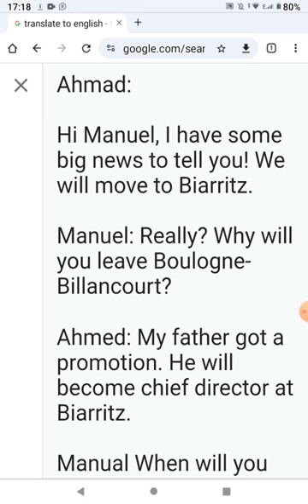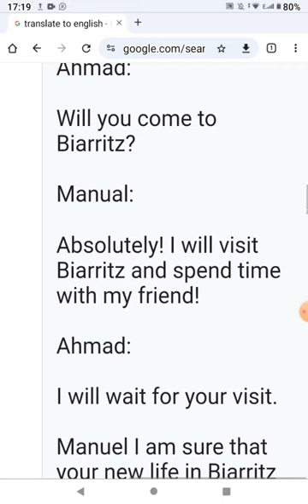LE DEMENAGEMENT A BIARRITZ = ENGLISH TRANSLATION ==alf 4 lecon 8 new 2024 animated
ALF 4
NEW EDITION
LECON 8
LE DEMENAGEMENT A BIARRITZ
ENGLISH TRANSLATION